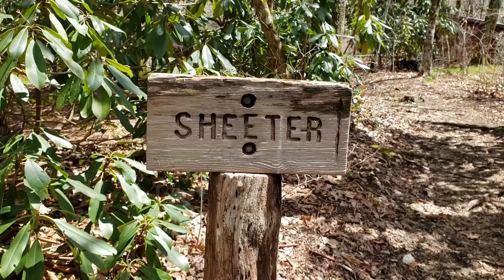Day 013 AT 2019 Appalachian Trail Thruhike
Plum Orchard Gap to Standing Indian Shelter